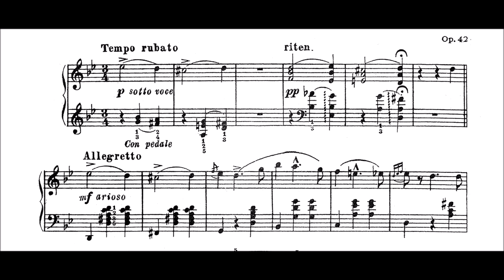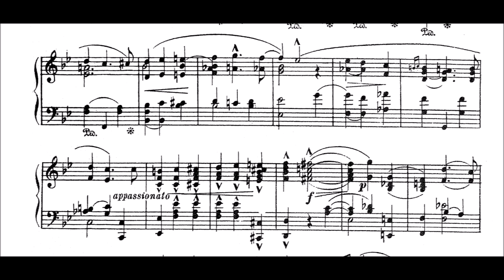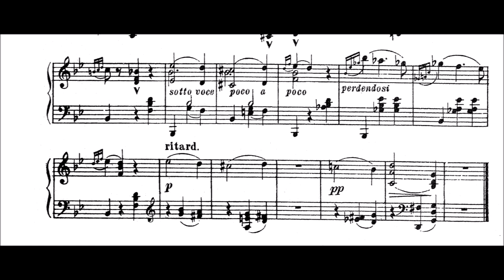Ivan Laskovsky - Mazurka, Op.42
Mazurka in g minor. Favorite moment for me is how he goes on after the furious little section starting with the e flat minor. It's a beautiful flow when he writes "tranquillo" and it reminds me of Chopin, for example when in the second Piano Concerto first movement the melody "searches" for the next place to go. (Could quote where exactly, but you know..). I think it's a good mazurka, but Laskovsky has some quite amazing ones also...